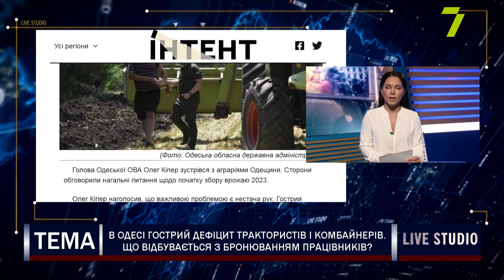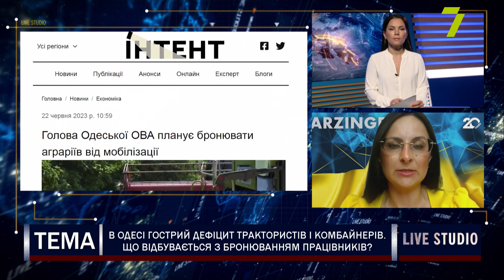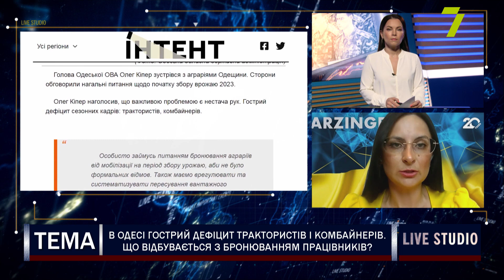В Одесі гострий дефіцит трактористів і комбайнерів. Що відбувається з бронюванням працівників?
Катерина Олійник, партнер адвокатського обʼєднання Arzinger